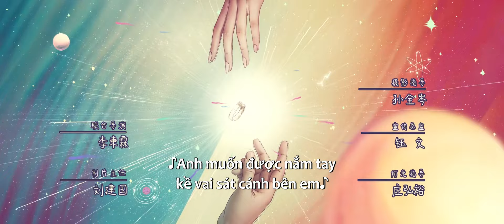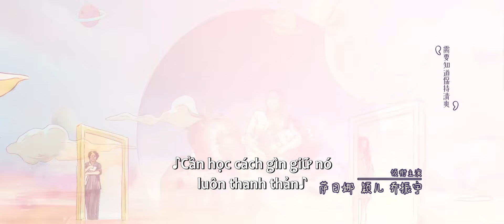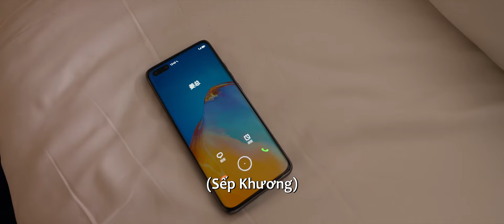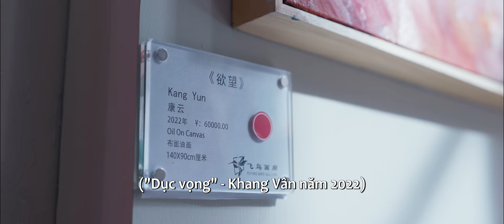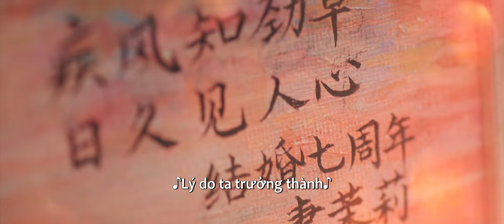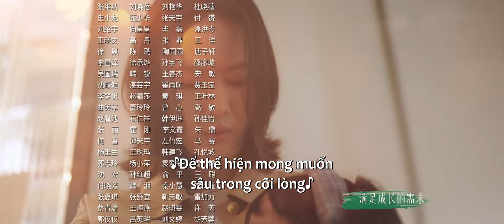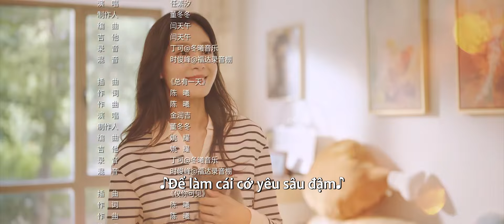VIETSUB | Cuộc Sống Gia Đình Nhỏ - Tập 01 | Trần Hiểu & Đồng Dao | Ổ Mọt Phim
Diễn viên: Trần Hiểu, Đồng Dao, Tát Nhật Na, Dĩnh Nhi, Kiều Chấn Vũ, Du Hạo Minh, Đỗ Hải Đào, Nhạc Hồng, Lý Niệm, Triệu Quân

Cố Mạt Lị và Chu Kình Thảo vật lộn phấn đấu từ quê hương lên Thượng Hải để cắm rễ và lập gia đình. Tuy nhiên, hôn nhân lại mang đến cho họ một vấn đề vốn không đáng có, đó là làm sao để chung sống hòa hợp với cha mẹ. Từ việc mất không gian riêng tư cho đến mua nhà, từ bố mẹ đôi bên cho đến hai vợ chồng cũng bất đồng quan điểm. Cuộc sống của gia đình nhỏ bắt đầu đầy rẫy nguy cơ, đến khi vượt ngoài tầm kiểm soát, cặp đôi mới nhận ra nguyên nhân đến từ chính họ. Sau khi trải qua giai đoạn nguội lạnh, cả hai quyết định ly hôn, xử lý lại vướng mắc trong gia đình. Với sự xuất hiện của giấy ly hôn, những thử thách cho đôi vợ chồng trẻ và gia đình họ mới bắt đầu. Trưởng thành luôn đi kèm với vô vàn va vấp. Sau khi ly hôn, cả hai gặp phải khủng hoảng lòng tin, khủng hoảng tài chính và khủng hoảng nơi đất khách, điều này cũng khiến họ hiểu rõ hơn về trách nhiệm gia đình. Khi vấn đề được giải quyết, cha mẹ của cả hai cũng hiểu ra rằng họ phải học cách buông tay để con cái tự trưởng thành. Cuối cùng Mạt Lị và Kình Thảo hàn gắn và tái hôn, củng cố thêm niềm tin để cùng nhau tiến về phía trước.